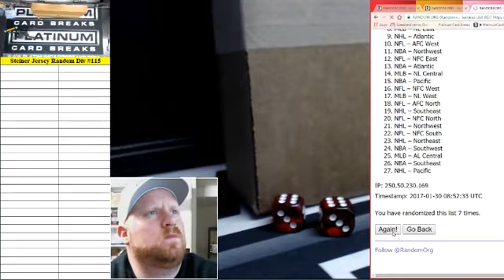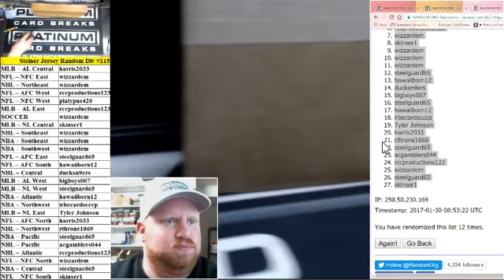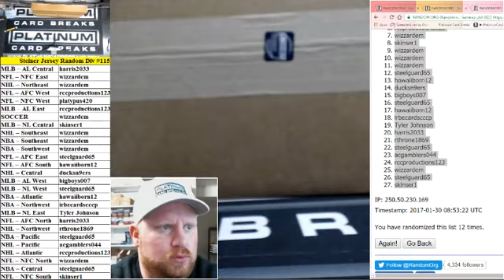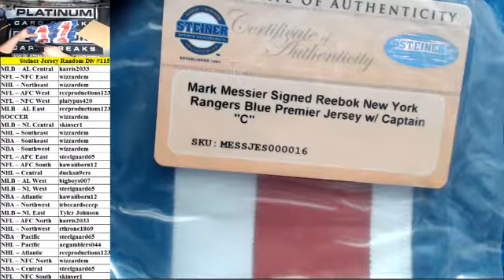Steiner Authenticated Autographed Multi Sport Jersey Random Divisions #115